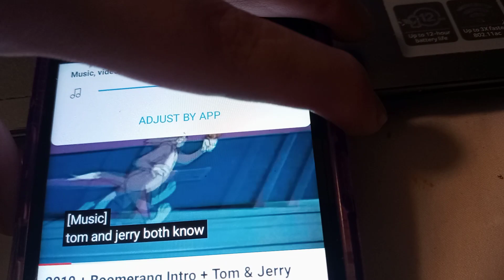March 13, 2023